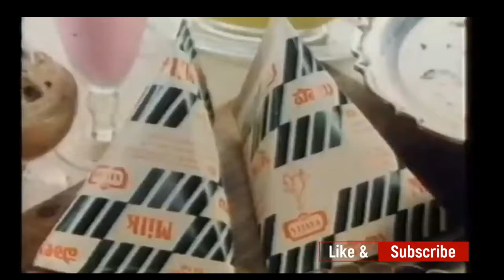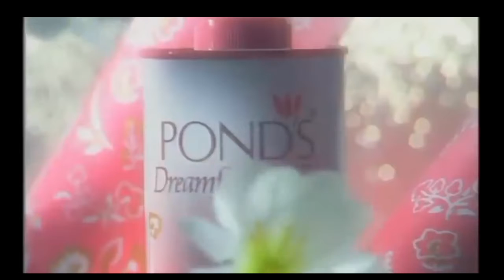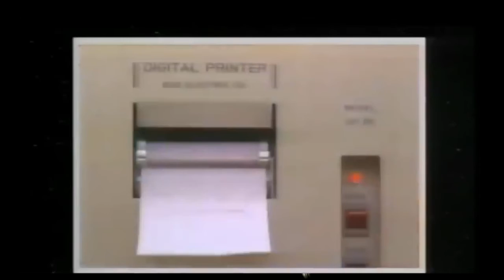MY 13 Childhood Rare Unseen Ads of 80s & 90s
BOOM BIG BAG
boom big bag
BBB
YUP !!!
This video is for educational purposes only. it shows how was the thinking of that time kids and how they are grown up. that time was pretty interesting. let see the list of advertisement of that time

This video is referenced from available content online.

1) Maggi
2) Vijaya Packaged Milk
3) Fair & Lovely
4) Prodent Mouth Wash
5) LifeBoy Gold Soap
6) Ponds Dreamflower
7) Rotomac Ball Pen
8) Novino Gold Battery
9) Frooti Mango Drink
10) Eno Antacid
11) Crax Corn Puff
12) Sunsilk Conditioners
13) T-Series